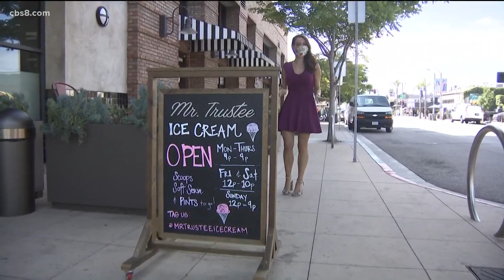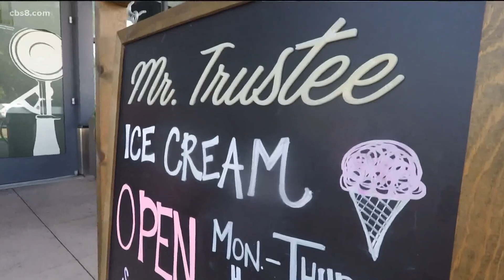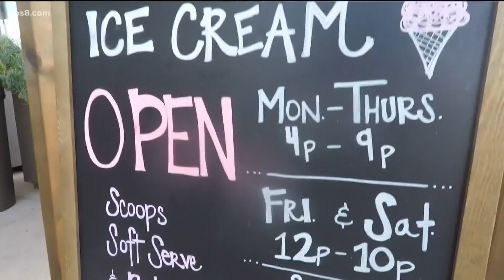Out & About: Cool down with Mr. Trustee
Mr. Trustee Creamery opened in Mission Hills this past May.